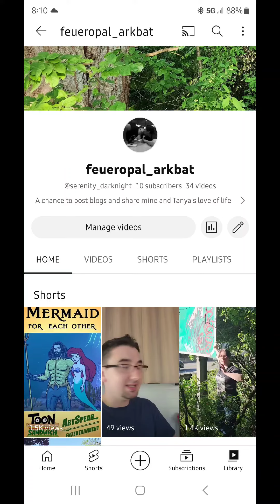come and subscribe!!!